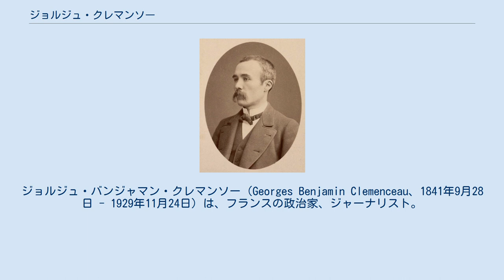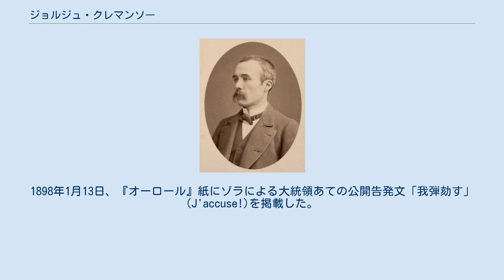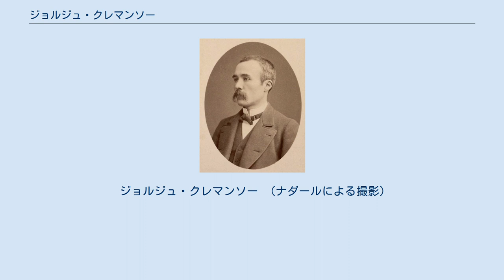ジョルジュ・クレマンソー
ジョルジュ・バンジャマン・クレマンソー（Georges Benjamin Clemenceau、1841年9月28日 - 1929年11月24日）は、フランスの政治家、ジャーナリスト。
首相（在任：1906年 - 1909年、1917年 - 1920年）を2期務めた。
 1841年9月28日、フランス西北部ヴァンデ県のムイユロン＝アン＝パレドで生まれた。
 1869年、モンマルトルに移り医師となるが、その後政治家を志し、翌1870年にパリの18区長となった。
1871年2月8日、急進共和派の一員としてセーヌ県選出国民議会議員となる。
3月20日、議会に80人で構成されるパリ・コミューンの設立法案を提出したが、26日のコミューン評議会選挙では当選しなかった。
その後、政府とコミューンの調停工作を行うが失敗し、パリ18区長と国民議会議員を辞任した。
その後、しばらく政界を離れたが、同年7月23日にクリニャンクール地区選出パリ市議会議員となる。
以降副議長職を経て1875年に議長に就任。
 1876年、再びパリ第18区選出の代議院議員に当選。
議会の最左翼、急進的社会主義者グループに所属し、リーダーとして活躍。
1877年5月16日危機の後、共和派の一員としてアルベール・ド・ブロイ内閣を攻撃、1879年にはブロイ内閣への起訴を要求して人気を得た。
1880年、日刊紙『正義』(La Justice)を発行。
以降ジュール・グレヴィ大統領期（1879年 - 1887年）を通して政治評論家としての名声を確固なものにしたが、一方で自身は政権をとらなかった。
ジュール・フェリー首相（在任：1880年 - 1881年、1883年 - 1885年）の植民地政策を攻撃して、清仏戦争での失態（トンキン騒動）を利用してフェリー内閣を崩壊させた。
1885年フランス議会選挙では急進主義政策を提唱してパリ第18区とヴァール県の両方で当選、後者の代表として議員を務めた。
翌1886年、組閣を拒否して、右派とともにシャルル・ド・フレシネ内閣の続投を支持、ジョルジュ・ブーランジェ将軍を陸軍大臣として入閣させた。
ブーランジェが野心をあらわにすると（ブーランジェ将軍事件）、クレマンソーは支持を撤回してブーランジェ運動への批判の急先鋒になったが、急進派の新聞紙は引き続きブーランジェを支援した。
 1887年にダニエル・ヴィルソンの勲章収賄事件を暴露すると、モーリス・ルーヴィエ内閣が総辞職、グレヴィ大統領はクレマンソーに組閣を打診したが、クレマンソーが組閣を拒否するとグレヴィは辞任した。
続く大統領選挙では支持者に対しフェリー、ド・フレシネ、シャルル・フロケのいずれにも投票しないよう呼びかけ、「部外者」といえるマリー・フランソワ・サディ・カルノーを当選させた。
しかし、ブーランジェへの支持をめぐり急進派が分裂したこと、パナマ運河疑獄においてコルネリウス・エルツとの関係により関与を疑われたこと、露仏同盟に反対したことにより人気を失い、1893年フランス議会選挙で落選した。
 落選した後は一旦政界を離れ、ジャーナリスト活動に専念する。
ドレフュス事件ではドレフュス擁護の論陣を展開、エミール・ゾラを支援した。
1898年1月13日、『オーロール』紙にゾラによる大統領あての公開告発文「我弾劾す」 (J'accuse!)を掲載した。
 1900年に『正義』紙を離れて週刊紙『Le Bloc』を創刊、1902年3月まで続いた。
また、それまで上院にあたる元老院の廃止を主張したが、1902年4月6日に元老院議員（ヴァール県選出）に選出された。
元老院では左派から保守派に転向。
 1906年3月にモーリス・ルーヴィエ内閣が崩壊すると、続くフェルディナン・サリアン内閣に内務大臣として入閣、パ＝ド＝カレー県の炭鉱労働者ストライキ鎮圧に軍を投入した。
これにより社会主義派と決裂した。
同年10月にサリアン内閣が総辞職すると、クレマンソーは首相に就任、1909年まで務めた。
首相としては軍備拡張や帝国主義政策を推進、イギリス、ロシア帝国と三国協商を締結した。
 1917年、第一次世界大戦で西部戦線が膠着し、フランス国内に敗戦主義の空気が見られるようになると、レイモン・ポアンカレ大統領に請われ、再度首相に就任し、断...